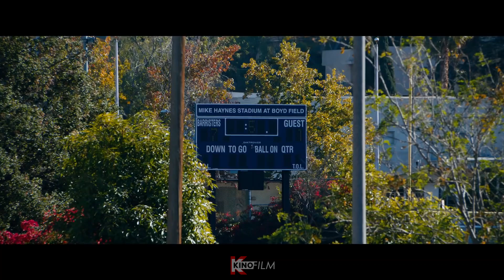Under the Silver Lake (18+) Official Trailer (2018) | Comedy, Crime, Drama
Sam, a disenchanted young man, finds a mysterious woman swimming in his apartment's pool one night. The next morning, she disappears. Sam sets off across LA to find her, and along the way he uncovers a conspiracy far more bizarre.

▶ Director: David Robert Mitchell

▶ Writer: David Robert Mitchell

▶ Stars: Andrew Garfield, Riley Keough, Topher Grace